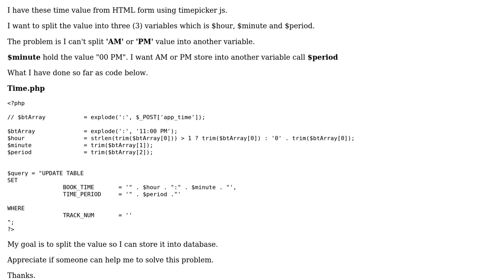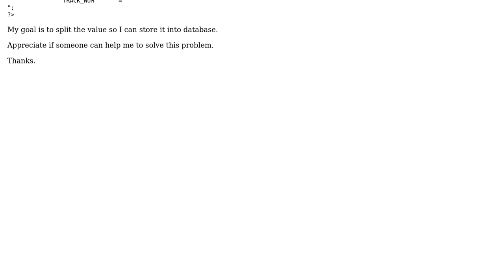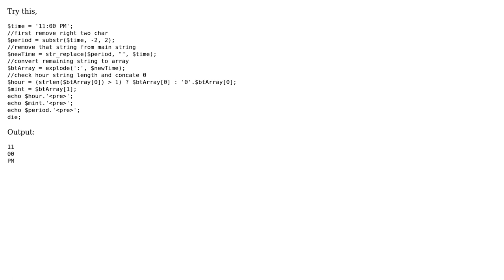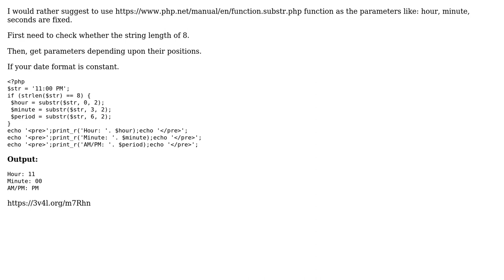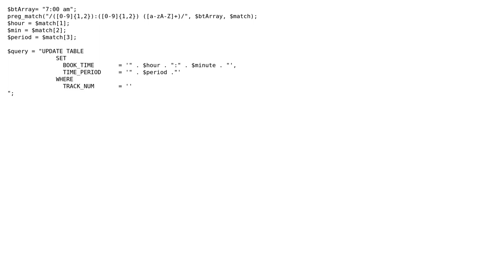How to split time value in PHP? (5 Solutions!!)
How to split time value in PHP?

With thanks & praise to God, and with thanks to the many people who have made this project possible! | Content (except music & images) licensed under CC BY-SA | Music | Images & others | With thanks to user Rzj Hayabusa user Pupil user M.Hemant user Madhuri Patel user Dhaval Panara user CodiMech25 and the Stack Exchange Network Trademarks are property of their respective owners. You are responsible for your own actions.